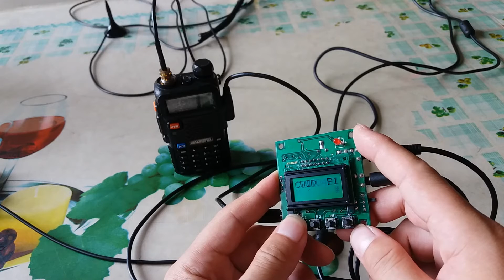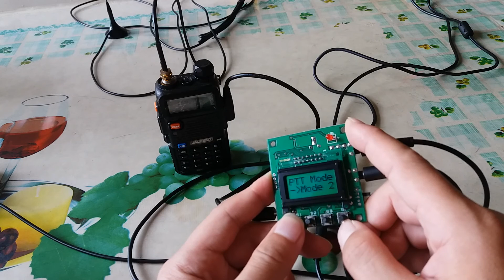How to setup a repeater system by using INNOTEK RT-DRC2 and RT-CWID48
This video shows you how to setup a repeater system by using RT-DRC2 Repeater Controller and RT-CWID48 CWID Keyer.

The repeater system is setup by below items:

1. INNOTEK RT-DRC2 Repeater Controller Module
2. INNOTEK RT-CWID48 CWID Keyer
3. 2 units radio transceiver
4. 2 pcs external antennas, or 1 pc external antenna with 1 unit duplexer